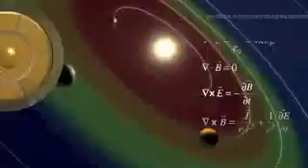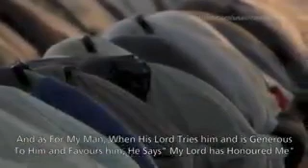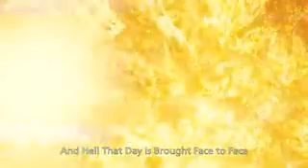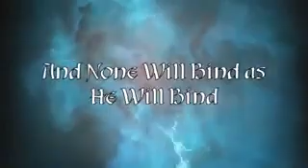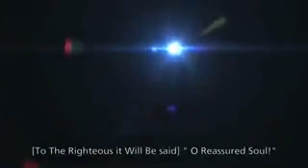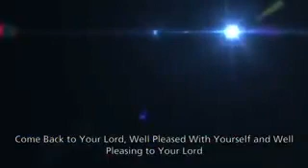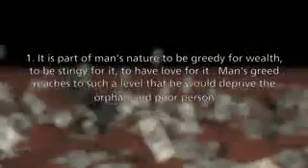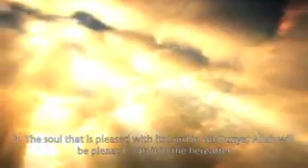EMOTIONAL "SURAH-AL FAJR'